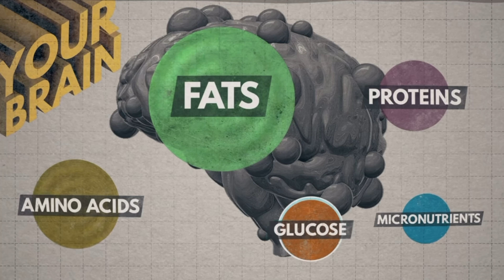केवल अमीर ही खा सकते हैं😱😳||Only Reach Can Eat This😳😱||By Professor Of Facts